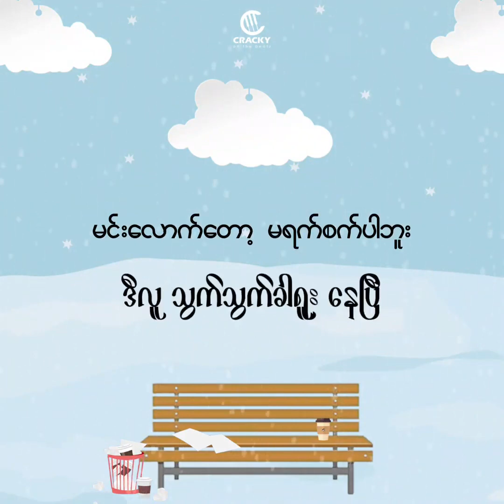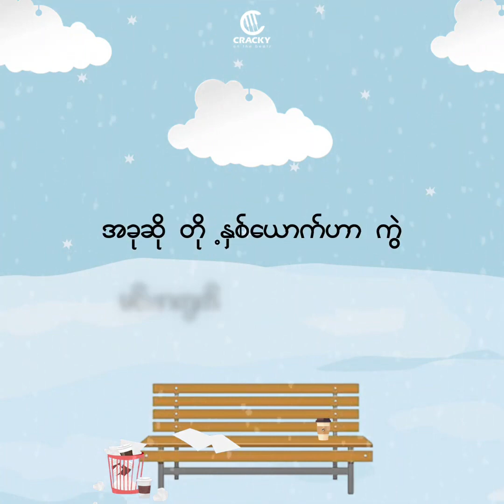မေ့လောက်မှာဘဲ ~ Young P & Cracky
Explanation
Audio and video I do not own.
It's owned.
It is not intended to infringe on copyright.